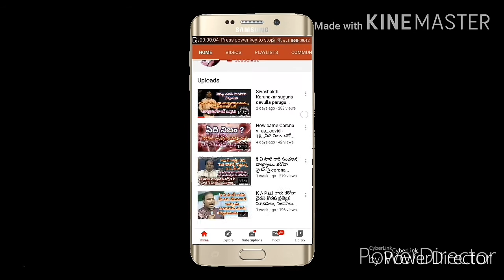భారతదేశం కోసం క్రైస్తవ మిషనరీలు ఏం చేశారు? BY PRAKASH GANTELA